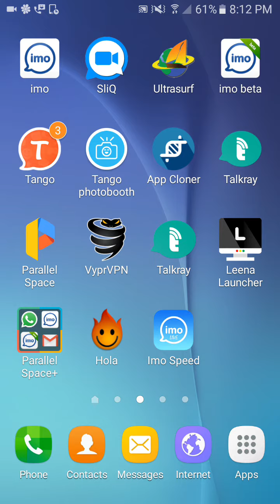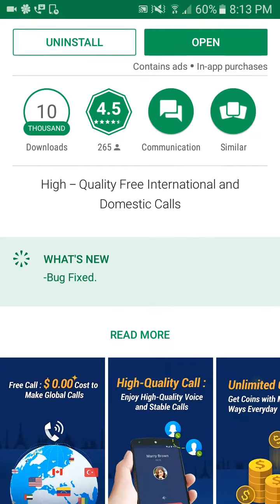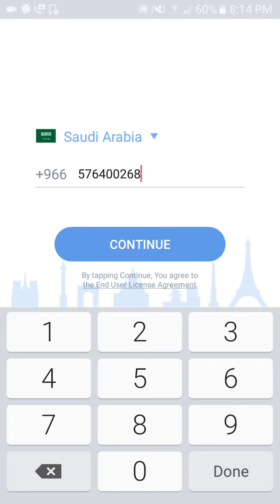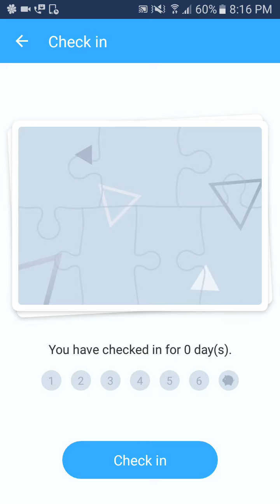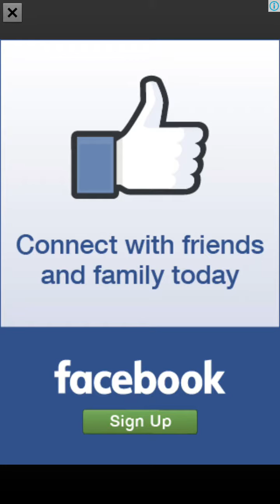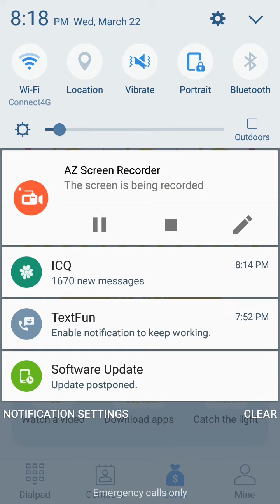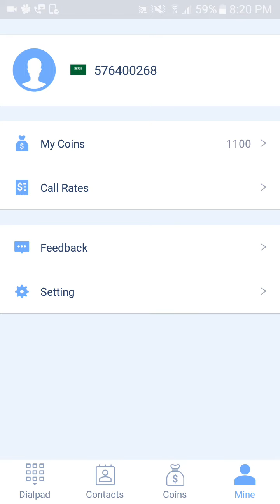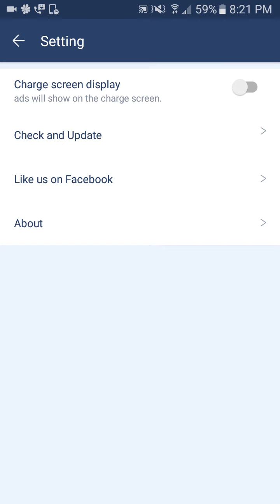How to earn call credit unlimited